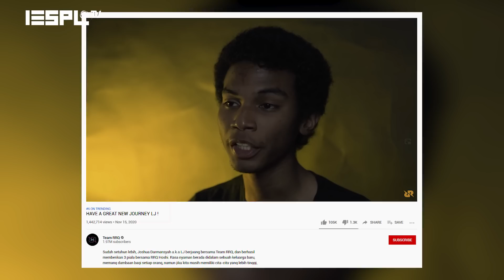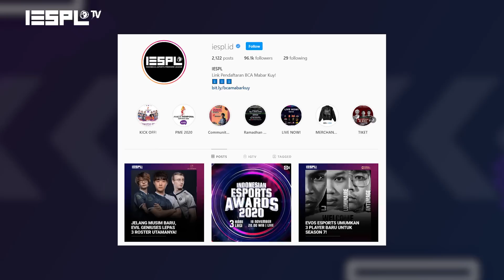What's On: EVOS LJ Trending! Kalahkan Popularitas ALTER EGO UDIL dan RRQ LEMON?